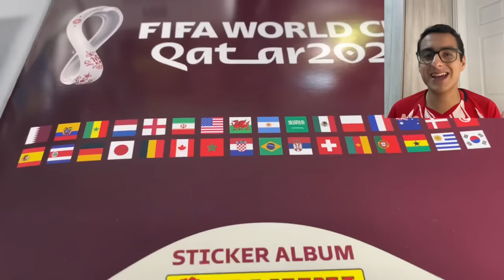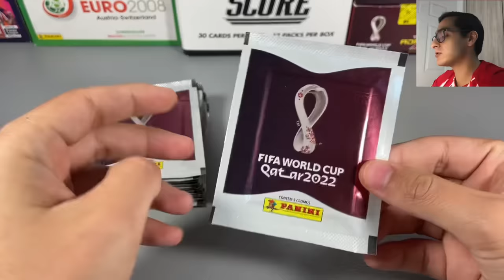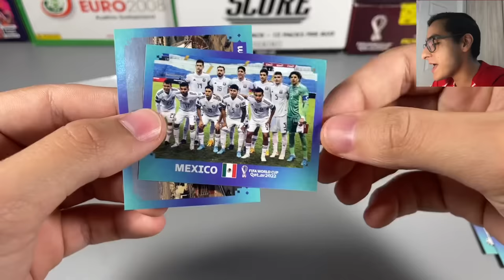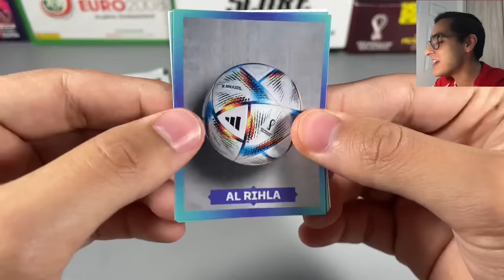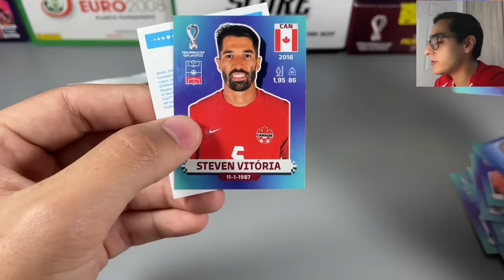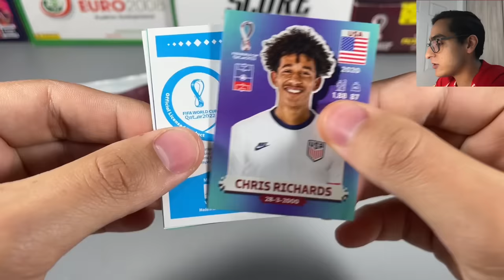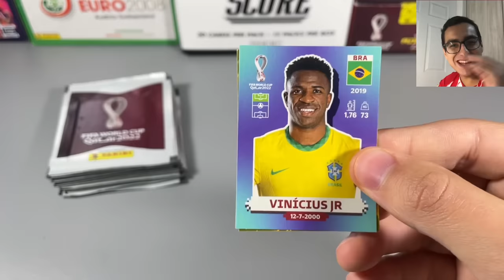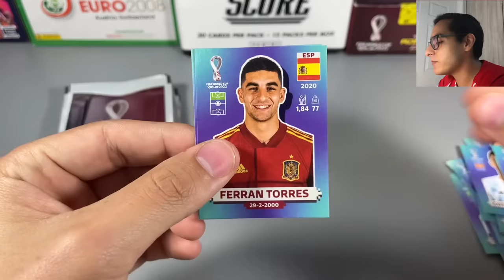*ABRIMOS 25 SOBRES* DEL NUEVO ÁLBUM DE QATAR 2022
En este video abrimos 25 sobres del álbum del mundial con el fin de completarlo.